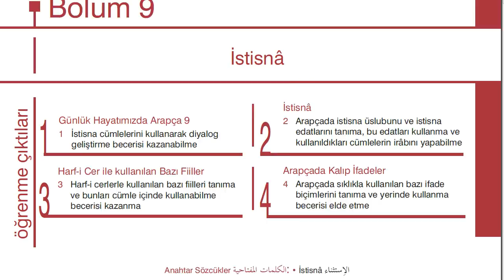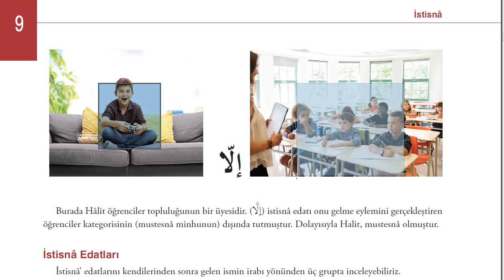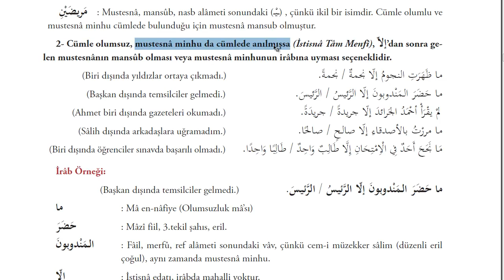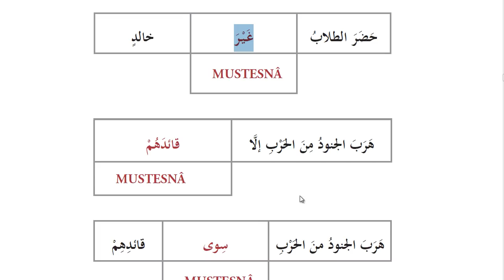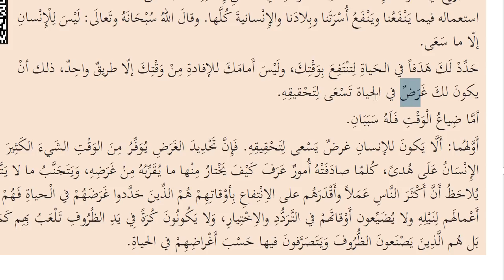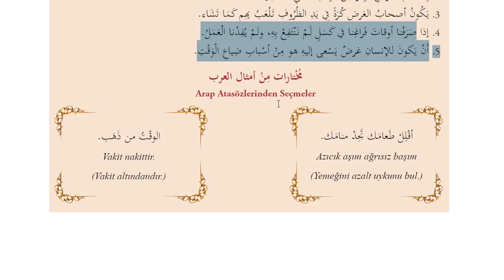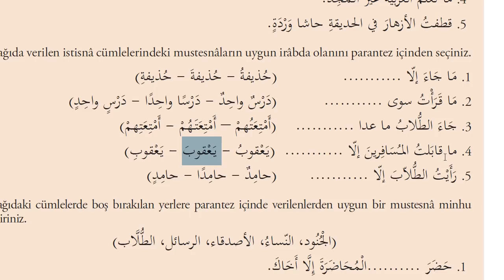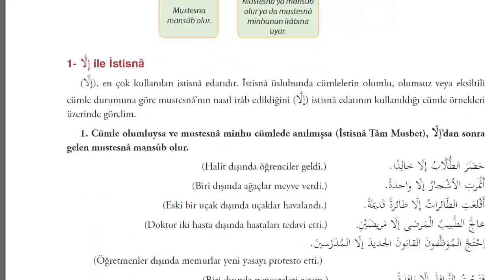İlahiyat Önlisans Arapça - 4-Ünite - 9 | HD ( İstisna )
istisna ne demektir ?
Müstesna ne demektir?
Müstesna minh ne demektir ?
İstisna edatları nelerdir?
Ğayr ve Siva'nın kendi irabı nedir ?
Ğayr ve Siva'dan sonra gelen müstesnanın irabı ne olur ?
muferrağ istisna ne demektir?
Hangi durumda müstesna mensup olur :?
Hangi durumda müstesna cümlenin akışına göre iraplanabilir?
Menfi - Mucep ne demektir?
Cümlede müstesna minhin var olduğunu nasıl anlarsın ?